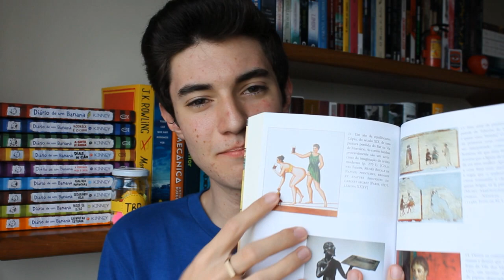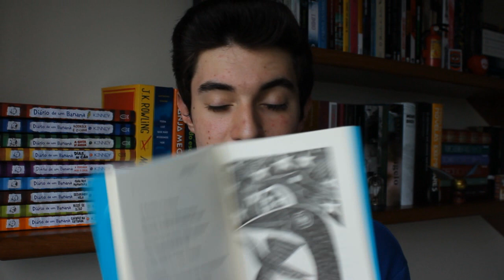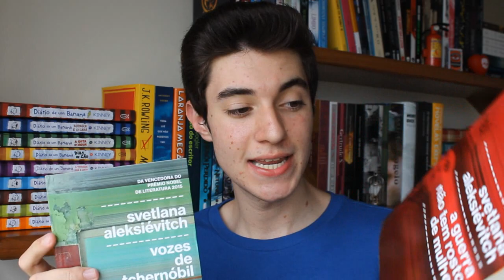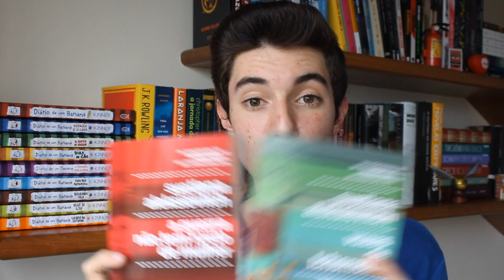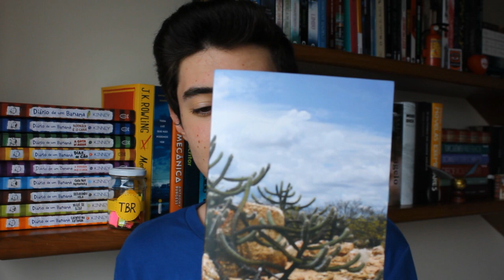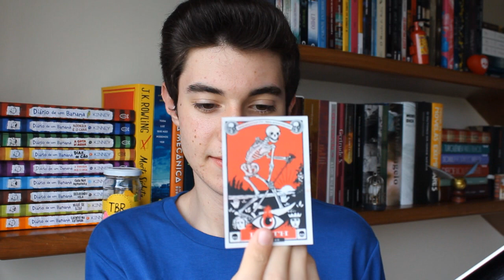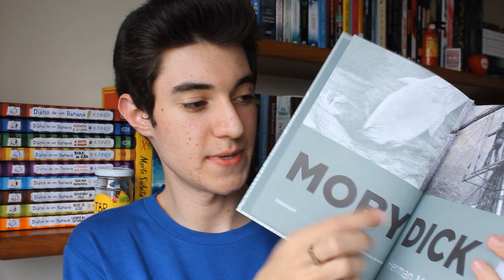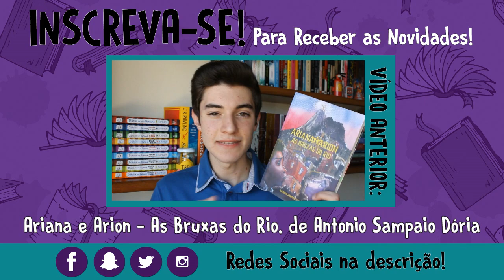Book Haul de Julho e Agosto - 2016 | Não Apenas Histórias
Tem mais informações aqui embaixo, vem ver ;)

O vídeo de hoje é o Book Haul dos meses de Julho e Agosto de 2016. Mostrarei nele todos os livros comprados e recebidos em parceria com as editoras :D

♦ Minha lista de desejos (Wishlist)

・Equipamento: Canon Rebel T5
・Editor: Sony Vegas Pro 13